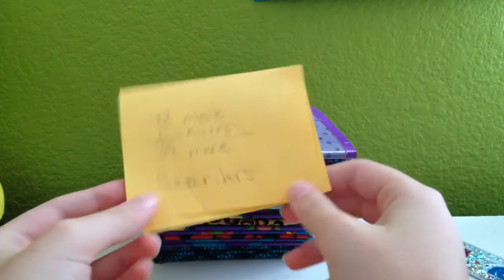Giveaway? Contest? Help me!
Please tell me giveaway or contest ( contest you would have better chances of winning) and also what you would like to see!

If you want to order-